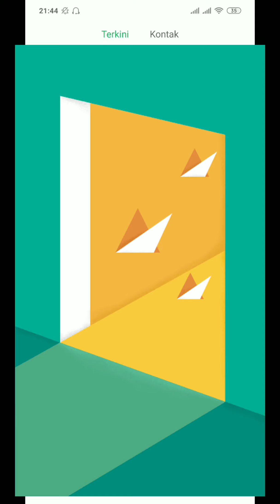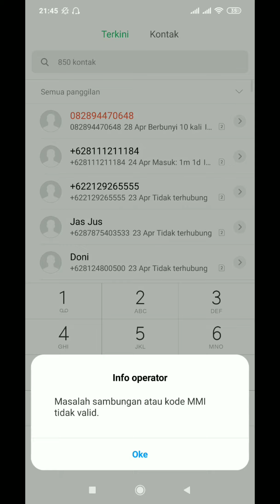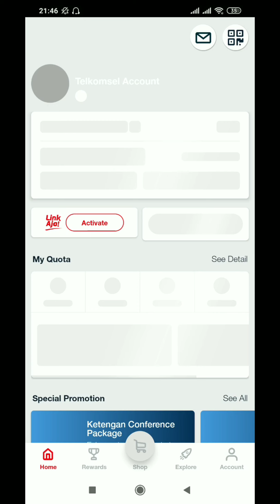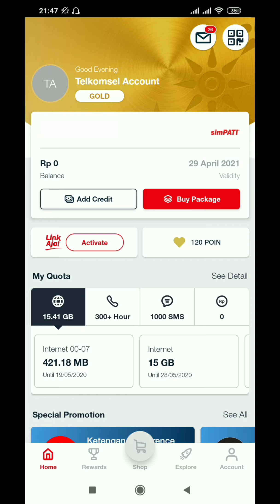Cara paketin siap online Gojek-Grab 15gb Simpati